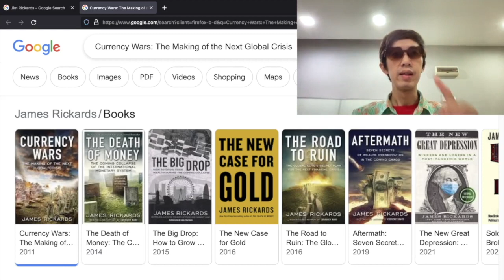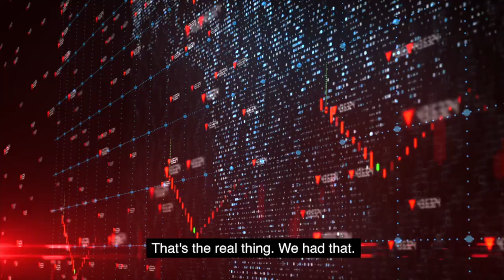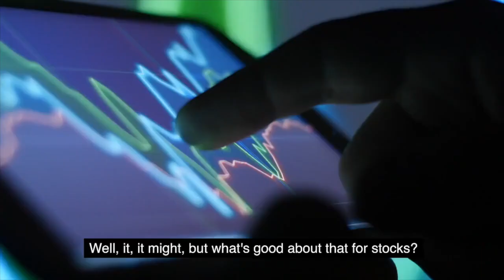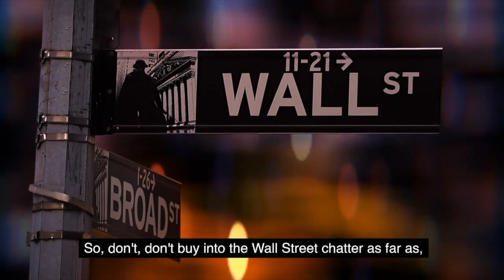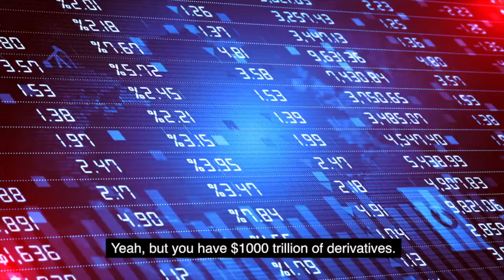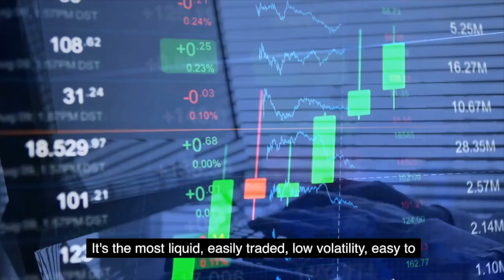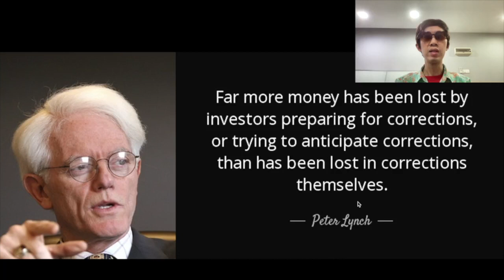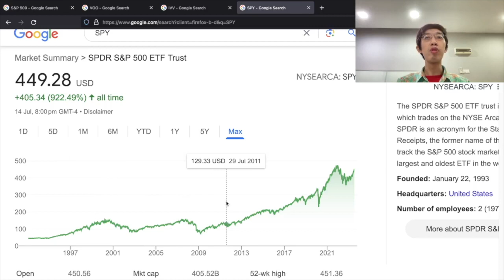❌Federal Reserve's Big Mistake, Global Liquidity Crisis📉, Jim Rickards Prediction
How to Prepare for a Global Liquidity Crisis. Federal Reserve may have made a Big Mistake. We could have a Global Financial Crisis and Disaster Soon! Federal Reserve's Big Mistake, Global Liquidity Crisis, How to Prepare for a Global Financial Crisis, Stock Market for Beginners, Jim Rickards Prediction

💰📈Get treasury bonds, stocks, crypto and others.

💰📈Get FREE stocks by opening a stock account.

💰📈Have $10 or more? You can start investing in stocks for your life. Get bonus when you open a free investment account here.

💰📈Open a FREE day trading stock account.

💰Get FREE Bitcoin and Crypto.

📕Get FREE stock audiobooks here.

✅My Favorite Credit Cards for Beginners.

Contact via YouTube.

I am not an attorney, a CPA, a tax or financial advisor. The contents in this video shall not be construed as financial, tax, immigration or legal advice, and may be outdated or inaccurate by the time you watch this. Accuracy of information is not guaranteed although we try our best to share our best information, opinions, experience and knowledge. If you need advice specific to your situation, please contact a qualified CPA, an attorney, a financial advisor, or the appropriate professional for the subject you would like help. If stocks or companies are mentioned, I may have an ownership interest in them; do your own independent research before you make buying or selling decisions. Any investments have risk; you may make a lot of money, none or lose money. Any profit or loss is entirely your responsibility.

Stock investing for beginners, Stocks Market Update, Stock Market Prediction,